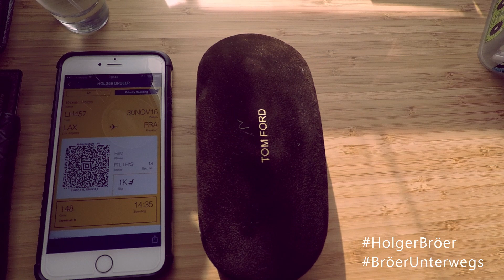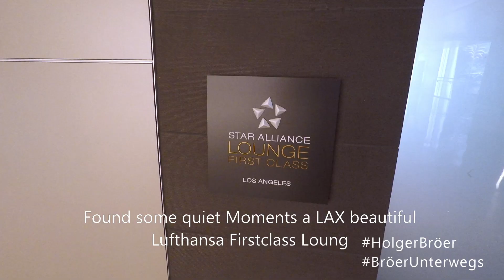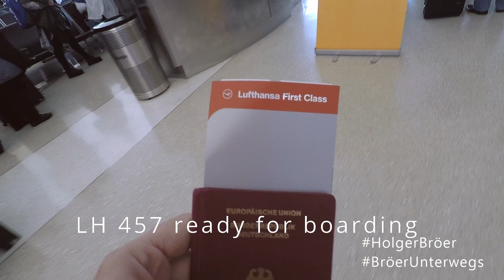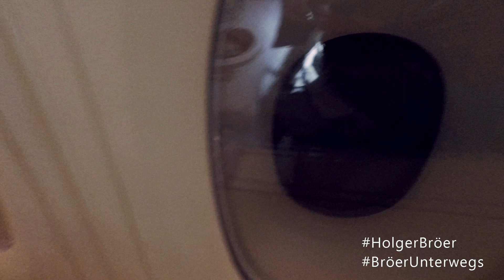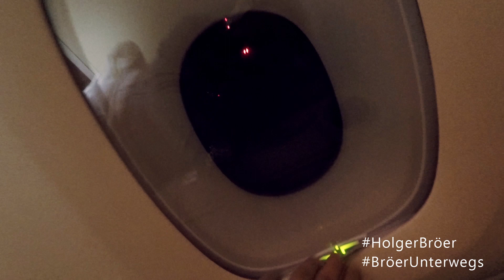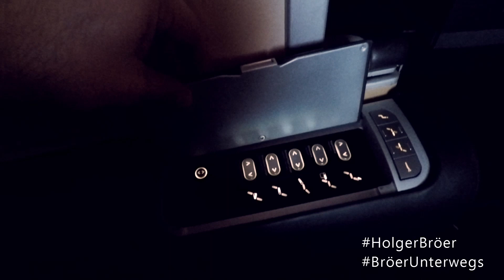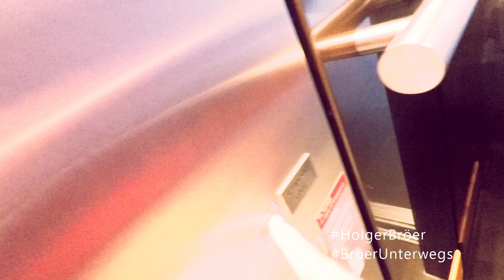You have to know this ! A Lufthansa FIRST CLASS experience | A380 flight from LAX to FRA